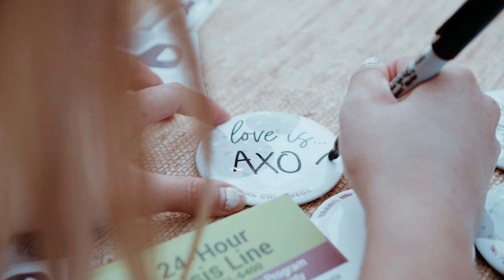Alpha Chi Omega | Cal Poly San Luis Obispo | 2020 Fall Recruitment Video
Take a look into Cal Poly SLO’s Alpha Chi Omega, Epsilon Omega! Formal Recruitment Registration opens on the 1st

Follow their instagram @calpolypanhellenic for more information! For a closer look into Alpha Chi Omega’s chapter visit their

Follow their Instagram and VSCO for even more information and pictures of their Real Strong Women, @axocalpoly